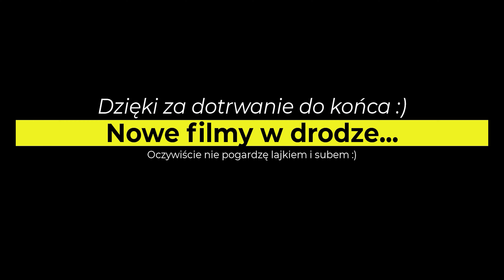FIFA 23 - Październikowe El Clasico - ASUS TUF F15, Core i5 11gen, RTX 3050Ti -Testujemy nową Fifkę!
Korzystając z dobroci abonamentu GamePass, postanowiłem zagrać w triala Fify 23 (gramy do 10 godzin).

Gramy na:
- ASUS TUF Gaming FX506HEB Core i5 11thgen., 16GB RAM, RTX3050Ti

Jako, że wielkimi krokami zbliża się październikowe El-Clasico na Bernabeu, pozwoliłem sobie takowy meczyk rozegrać.

Nie miałbym nic przeciwko gdyby tak właśnie skonczył się mecz w Madrycie :)

Zapraszam!